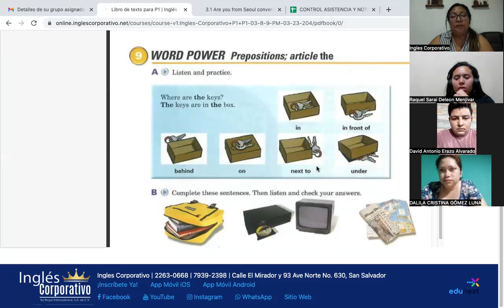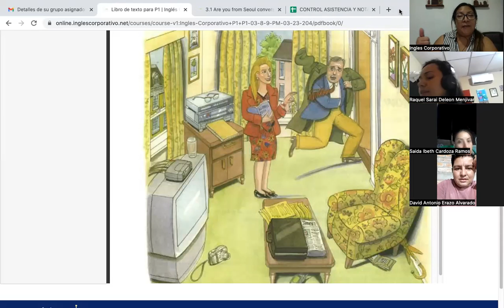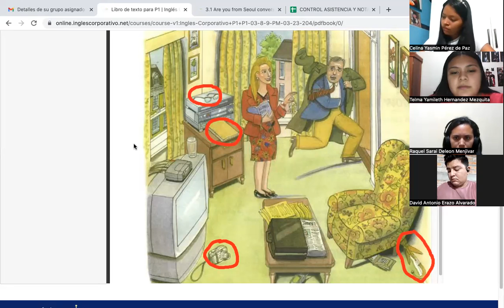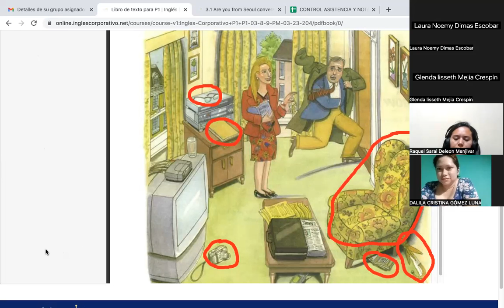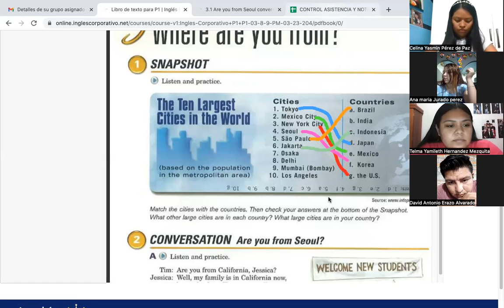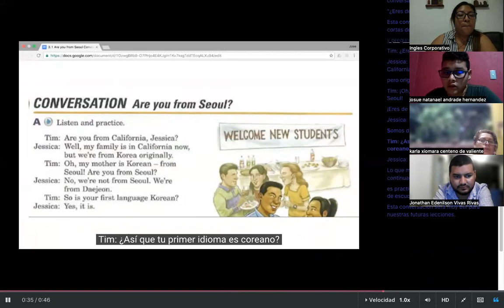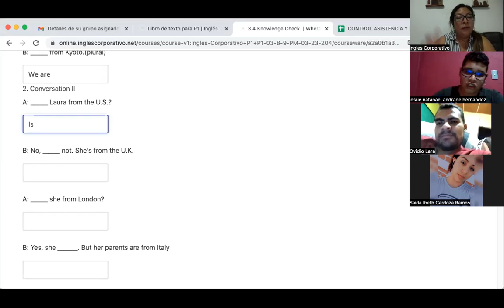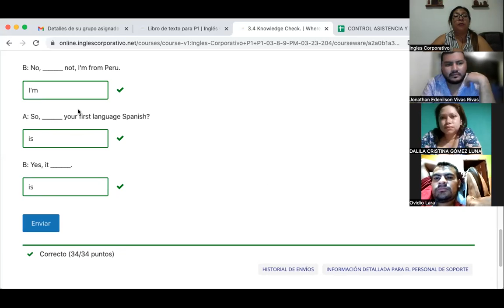Sesion 05- March 6th- FI-REGA-119- Córdova- Yes/no questions